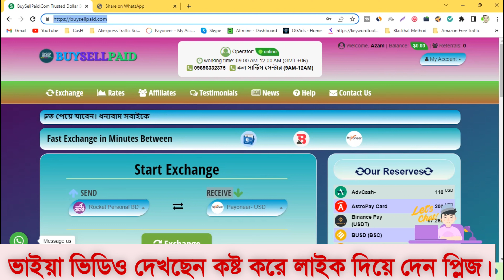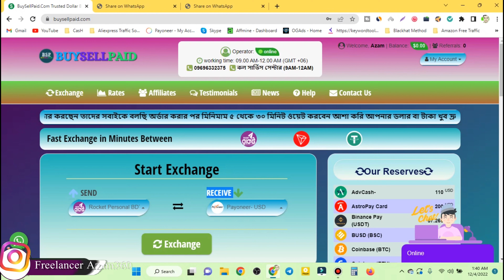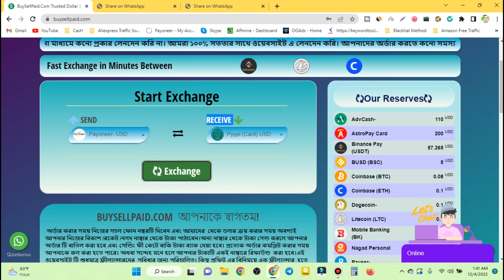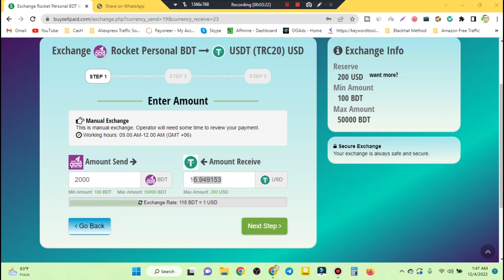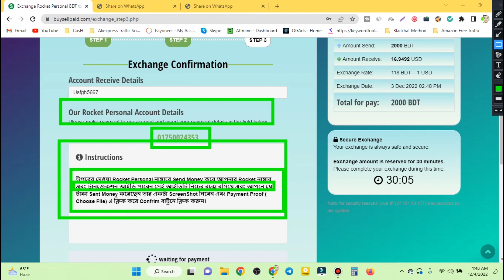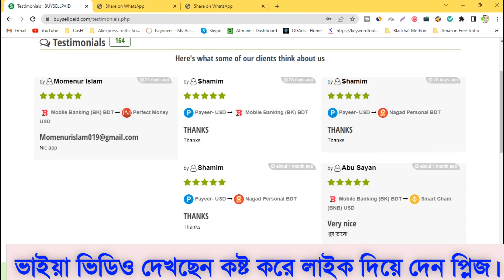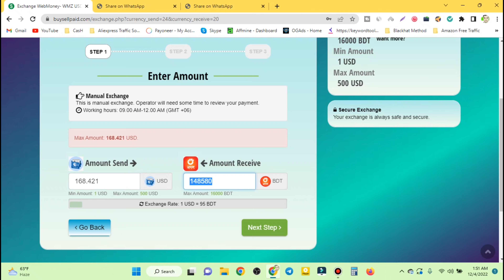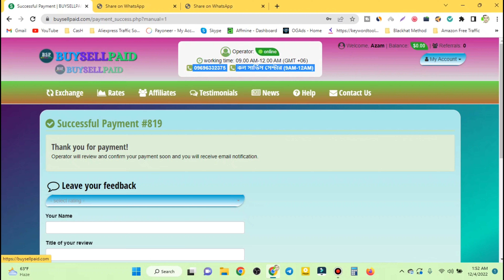New Dollar Buy Sell Site 2023 | Dollar Buy And Sell in Bangladesh | How to Buy Dollar | Usdt Buy BD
Learn New Dollar Buy Sell Site 2023 This Video Dollar Buy And Sell in Bangladesh You can buy and sell any dollar at home Between 5 and 30 minutes How to Buy Dollar 2023.In This Video Dollar Buy & Sell Bangladesh.